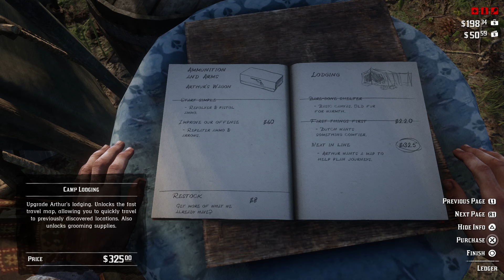Let's 100% Red Dead Redemption 2 Part 7 - The Bear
Hello and welcome to what just may be the BIGGEST thing we've ever done on this channel- 100%'ing Red Dead Redemption 2 - in my opinion the BEST game ever made. This playthrough will include everything to get 100% completion in the menu, and I will probably go even further than that. Strap in folks, this one'll be a massive adventure. Enjoy!

Outro by:
MATERIA

With all of my videos and streams I try my best to let my love for games shine through and to keep us all entertained, or at the very least provide a much-needed distraction.